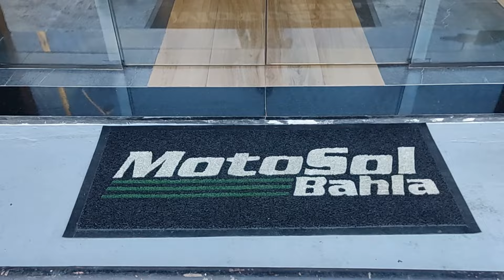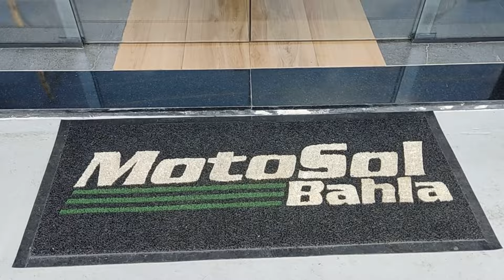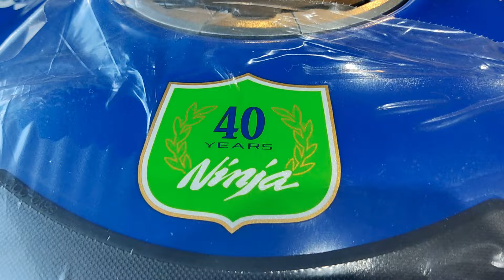KAWASAKI ZX10R | EDIÇÃO COMEMORAÇÃO 40 ANOS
LINKS DE PRODUTOS QUE EU USO NA DESCRIÇÃO 👇🏻 ABAIXO

PARA PARCERIAS  E DIVULGAÇÃO ENTRE EM CONTATO PELO INSTAGRAM @garagem_rota71

SEJA MEMBRO - CLIQUE NO BOTÃO, TENHA CONTEÚDOS EXCLUSIVOS E AJUDE O CANAL

Faaala galera, veja esse novo grafismo da Kawasaki ZX10R 40 anos de aniversário

😃 Comente ai
e compartilhe com a galera 👊🏼😎
LINKs DE PRODUTOS QUE EU USO EM PROMOÇÃO OU MUITO BARATO:

Capacete KYT
Compressor portátil de ar a bateria para pneu
Lubrificante de corrente bom e barato
Restaurador de plástico Vonixx
Luva de microfibra
Limpa e hidrata couro
Par alto falantes 6" JBL

**Canais parceiro no YOUTUBE, siga a galera ai**
Jean Vlog21: @jeanvlog21
Coisas da Roça com Iva: @CoisasdaRocacomIvaCesar